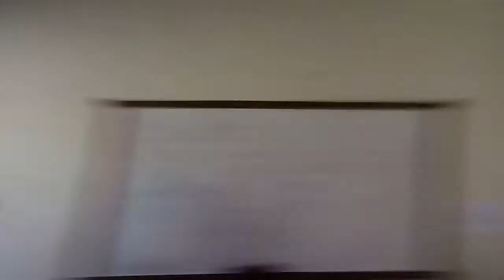Último Dia De Aula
Último Dia De Aula Inscreva-Se No Meu Canal , Deixe Seu Like Em Todos Os Vídeos, Compartilhe Nas Suas Redes Sociais , Me Siga Nas Redes Sociais Um Beijo Para Vocês E Tchauu!!